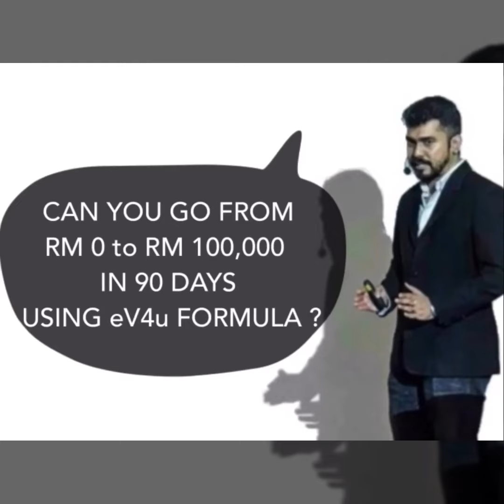eVarthagar Hasheena From Kuala Lumpur, Malaysia 🇲🇾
A mission to determine The REAL transformation !
"Maatram Onre Maarathathu"
"மாற்றம் ஒன்றே மாறாதது"

People are Looking for perfect business / opportunity Does that give them the Success ?
The Real Key for success is A Guide System.
A Mentor who can walk with you So you can learn from mistakes and to Enhance Success.
And we bring you

Instagram 📲 eVarthagar